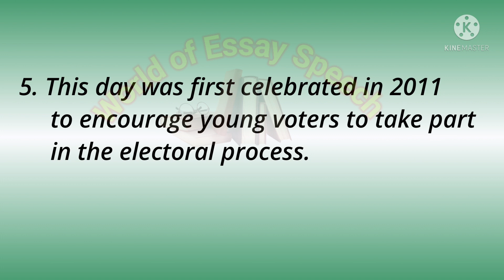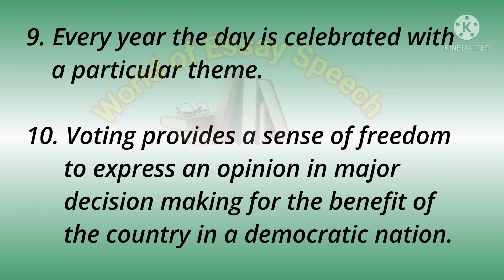National Voters Day essay 10 lines in English!! World of Essay Speech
national voters day essay in english, national voters day essay, National voters day speech on english  national voters day information,  about nationsl voters day, nationsl voters day drawing,